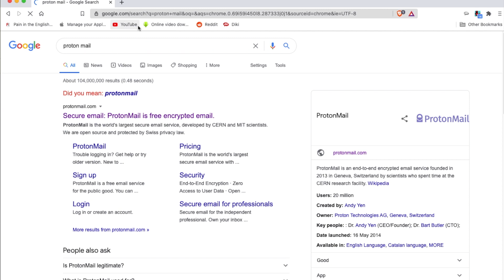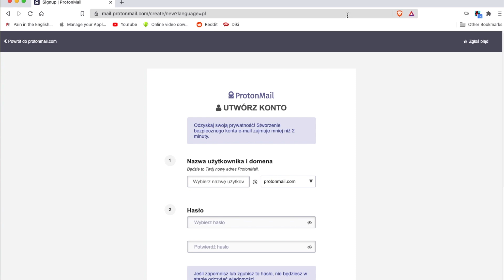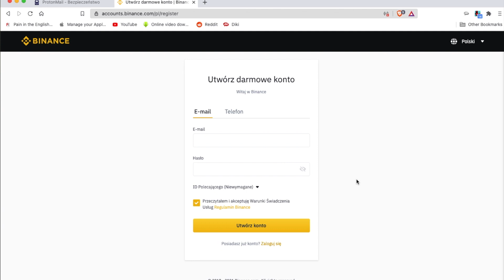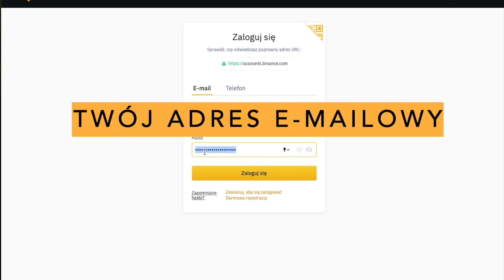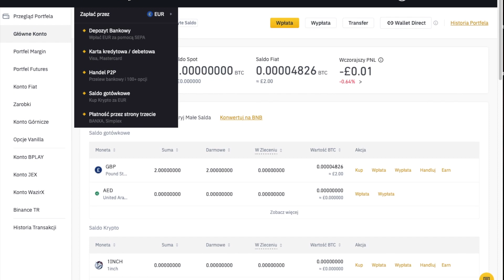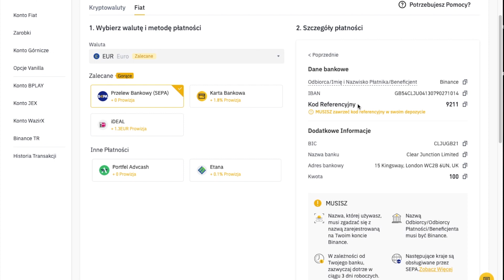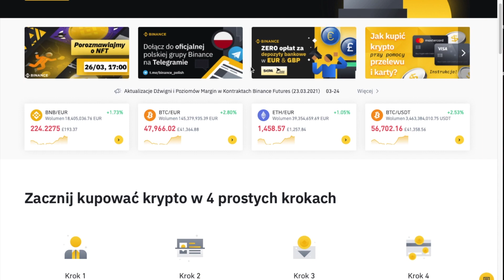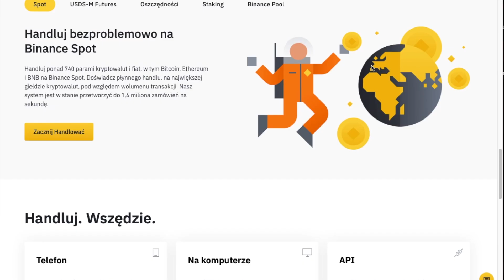Gdzie i Jak Kupować Kryptowaluty? Jak założyć, jak zasilić konto na Giełdzie Kryptowalut? cz.1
Blockchain, Kryptowaluty i Kreatywność Życiowa dla każdego. Prosto i jasno.
Gdzie i Jak Kupować Kryptowaluty? Jak założyć szyfrowane konto e-mailowe? Jak założyć krypto-konto na Giełdzie Kryptowalut? Jak zasilić konto na Giełdzie Kryptowalut? Jak zacząć kupować kryptowaluty? cz.1
SŁUCHAJ TOKEN WEB NA :